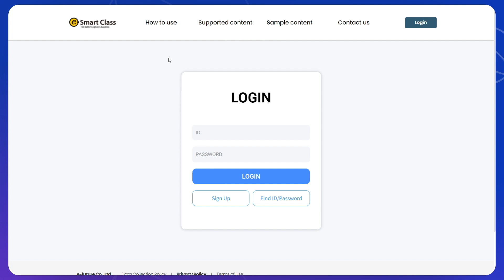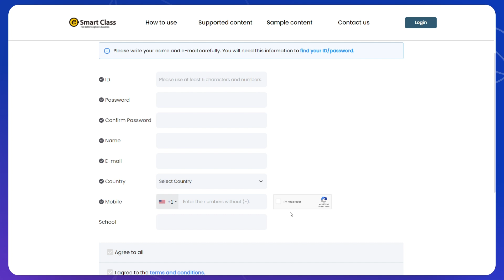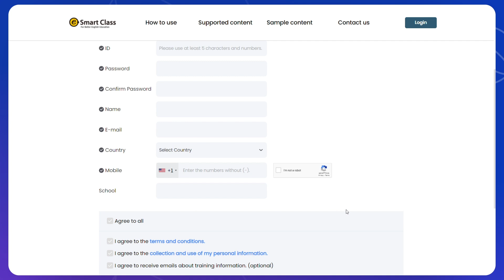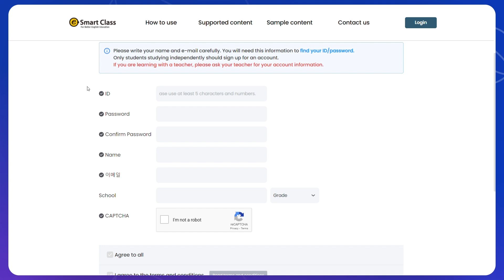[New eSmart Class Guide] 1. Account Registration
eSmart Class is e-future’s online learning management platform. On this site, teachers and students will find a variety of resources that support teaching and learning. These resources include interactive online practice activities, interactive ebooks, assessment tools, and downloadable materials.